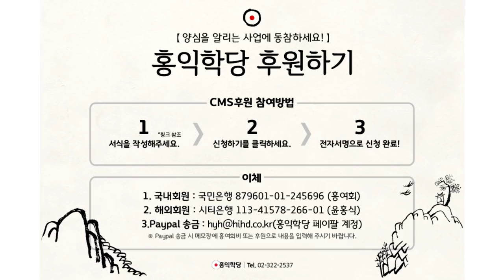[3분 묵상] 머리로 하는 기도 _홍익학당.윤홍식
(170629 목낮)  올바른 기도는 그대로 '선'이에요.
"모른다!" 하고 모든 걸 하느님한테 맡기고
그 안에서 쉬지 않으면, 저 상태가 안 됩니다.
안 그러면 기도한다고 하면서 계속 자기 생각을 하고 있겠죠.
자기가 아버지 대답도 대신하면서 기도해요.

"아버지!" "아들아!"
뭐라고 뭐라고 하고, 또 자기가 뭐라고 뭐라고 하고, 계속.
이렇게 혼자 놀기의 달인이 되시면 안 됩니다.
아버지한테 모든 걸 맡기고 쉬어야 그 진정한 은총이 뭔지 알게 되고,
성령 체험을 진하게 하게 돼요.

남들은 제가 교회 안 다닌다고,
제가 이런 책 쓸 때마다, 이런 강의할 때마다 놀래요.
교회 안 다닌 분이 어떻게 성령 얘기를 하냐고요.
그렇게 사세요. 아무튼, 저는 대답을 못 하겠고요.
어떤 분보다 제가 하루 종일 성령과 함께 산다고 저는 자신하기 때문에요.

그리고 저는 함께 산다고 대단한 게 아니고,
매 순간 성령의 뜻이 어디에 있는지 읽어내는 거기에서 제가 자신하기 때문에,
그런 영적인 식별 능력, 이런 게 제가 자신하는 분야이기 때문에,
매 순간순간 어떤 게 선인지 악인지 못 읽어내면 꽝이에요.

"아, 아버지와 함께합니다."
그러면 돈 쥐여주면서, "이거 받으실래요? 말래요?" 하면,
"아버지한테 기도해 보고요."
이러면 벌써 영적 식별 능력이 없으신 거예요.
결국, 신앙의 성숙은 영적 식별 능력에서 옵니다. 빨리빨리 판단해야 돼요.
하느님과 함께한다는 것, 사실 그래서 함께하려고 한 거죠.

매 순간 하느님과 함께 인생사를 선택해 가기 위해서
우리가 함께하는 건데, 함께하는 기쁨만 있고
아버지 뜻은, 성령의 뜻은 모른다면 지혜 부족이죠. 그건 말이 아니죠.
지혜는 결국 얻게 되는데, 아버지를 만나려고 할 때는
그런 것도 다 내려놓고 쉬라는 거죠.
멍하게 평생을 살아가라는 게 아닙니다. 그 식별 능력이 생겨요.

단, 하느님을 만나려고 할 때는 모든 걸 놔라,
머리로 이해하려고 하지 마라, 이게 선입니다.
"그대의 영혼에 하느님의 모상을 뚜렷하고 조촐히 간직하려면"
하느님의 상을, 진정한 상을 간직하려면,
"어떤 피조물에도 기울이지 말아야 한다."

그러니까 여러분, 보세요.
하느님을 떠올릴 때 벌써 수염 달린 할아버지가 떠오른다면
그건 피조물입니다. 하느님이 왜 수염 달렸겠어요?
하느님을 피조물 속에서 찾고 있다는 말이에요, 우리는.
그러지 말라는 겁니다. 달인들은 충고해줍니다, 그러지 말라고.
다 내려놓으세요. 깔끔하게 내려놓으세요.

"어떤 피조물에도 기울이지 마라, 관심을.
오히려 온갖 피조물에서 이탈하고 정신을 비워라." 텅 비워라.
"그래야 어떤 피조물과도 닮지 않은 하느님의 빛 안에서 걷게 되리라."
진짜 하느님을 만나게 돼요.
"가장 오롯한 잠심", 마음을 가라앉히는 걸 '잠심(潛心)'이라고 합니다.
마음을 가라앉힘, 가장 오롯한 그런 명상이죠.
"마음 비움은 신앙 속에 잠기는 것이다."
하느님에 대한 믿음 속에서 모든 걸 내려놓고 쉬는 거예요.

이 한 구절에 깊은 뜻이 있습니다.
 "거기에서 성령은 친히 영혼의 빛이 되어주신다."
성령이 인도해주실 것이다, 그러면 알아서.
그런데 우리가 미리 성령을 상상하고 있으면 안 된다는 거예요.
다 내려놓고 있으면, 성령이 비우면 채워주신다.
"그러나 영혼의 믿음이 완전해져 더할 나위 없이 순결하고 조촐하게 되면 될수록"
마음이 더 비워질수록, "주부적 사랑"

'주부'라는 것은 가톨릭의 표현인데,
하느님이 물을 부어주시는 사랑, 하느님이 그냥 부어주세요.
여러분의 에고가 노력하지 않아도 안에서 엄청난 은총이 넘치게 된다,
샘솟게 된다는 겁니다.
"그런 사랑과 초자연적 빛의 은총을 훨씬 풍요롭게 받는다."
비우면 비울수록 채워준다.

그런데 우리는 자기가 기도할 때 그래요.
어차피 하느님이 안 나타나실 것이니까, 내가 하느님을 그려놓고, 상상해놓고,
하느님하고 수작 부리면서 그 시간을 보내는 겁니다.
안 믿고 있는 거예요.
내가 진짜 마음을 비우면, 하느님이 나를 인도해 줄 것이라는 걸 사실 안 믿고 있는 거예요.
"어차피 안 오실 거잖아요. 그냥 제가 알아서, 알아서 할 겁니다.
제가 알아서 할게요." 하는 그런 발상 안 됩니다.